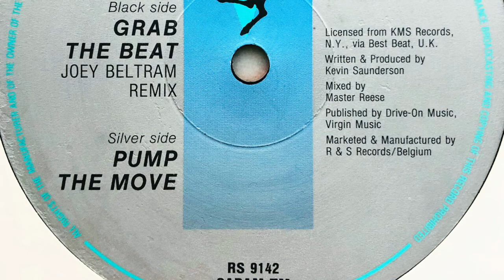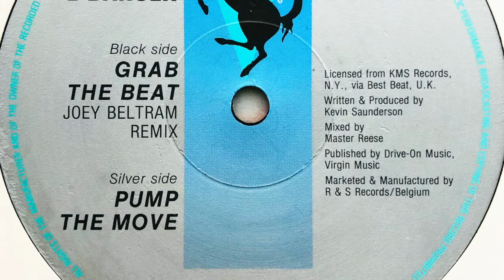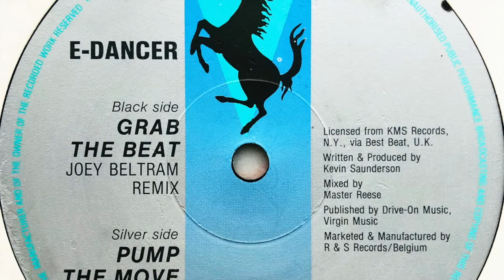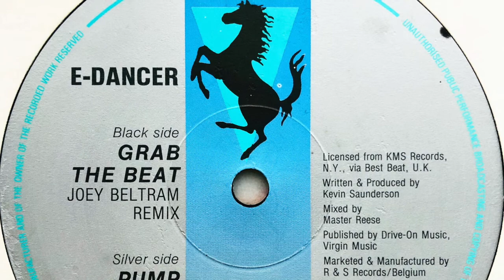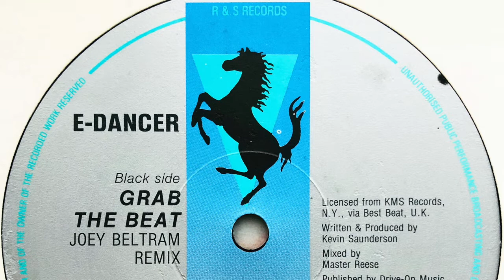E-Dancer • Pump The Move (1991)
Real name: Kevin Maurice Saunderson
Profile: American DJ and producer, born 5 September 1964 in Brooklyn, US.

Label: R & S Records
Cat. #: RS 9142
Format: Vinyl, 12", 45 RPM
Release date: 1991
Country: Belgium